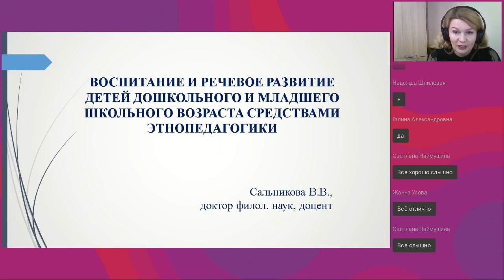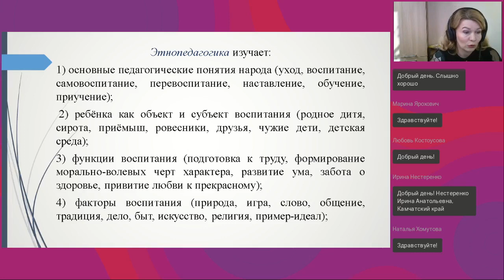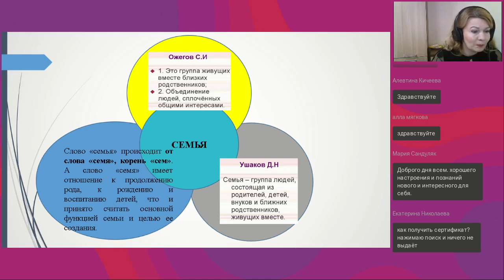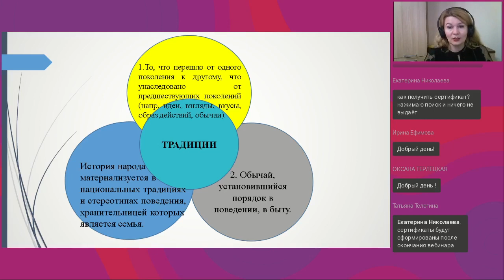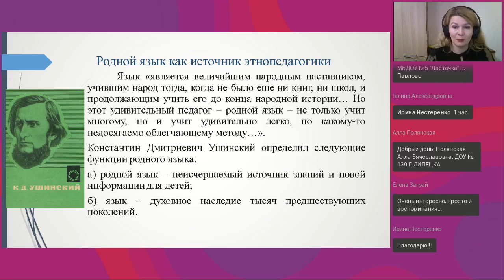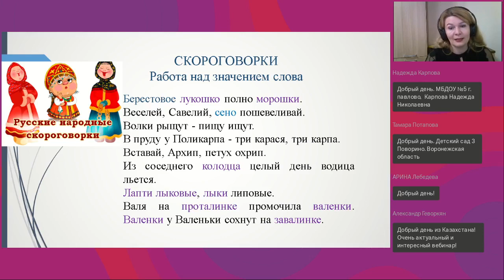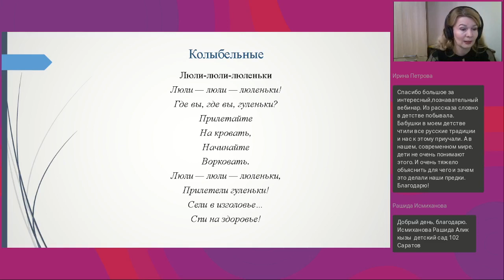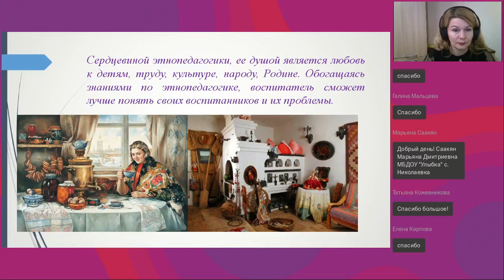Воспитание и речевое развитие детей дошкольного и младшего школьного возраста средствами этнопедагог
Вебинар
Воспитание и речевое развитие детей дошкольного и младшего школьного возраста средствами этнопедагогики
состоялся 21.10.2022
Ведущая вебинара:

Этнопедагогика обобщает и систематизирует знания народа о воспитании и обучении детей, изучает народную мудрость, отраженную в семейных праздниках, в музыке, танцах и песнях, сказках, былинах, притчах, загадках, пословицах, играх и игрушках. Детство даёт уникальные возможности родителям и педагогам передать культурные народные традиции. В рамках вебинара будут рассмотрены актуальные вопросы, раскрывающие эффективные методы и приемы воспитания и речевого развития ребёнка средствами этнопедагогики.